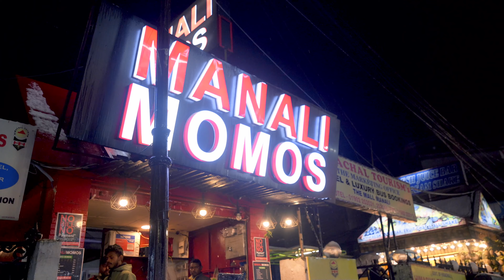WE MADE TATA HARRIER INTO 4×4 BEAST ⎜HEAVY SNOW FALL in MANALI ⎜snow chains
- We tried our best to reach Solang valley. but snow was heavy so we couldn't.
- harrier with snow is like a beast with 4×4. no worries at all
- road was very slippery after burwa as we went ahead towards Solang valley
- experiencing live snow fall is best experience you can have .
-we were unable to do snow camping because BRO stoped us to go Solang valley and lahaul was already closed .